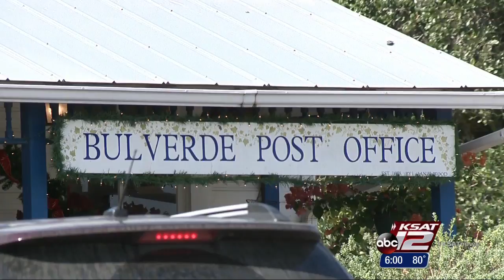VIDEO: Thieves breaking into rural South Texas Post Offices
USPS not saying if break-ins are connected